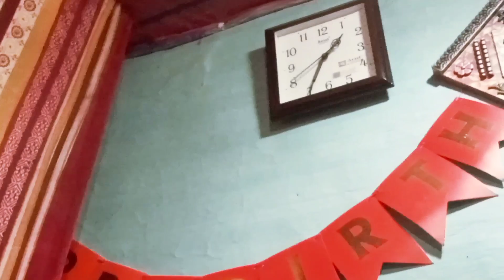VLOG VIDEO CHEDA BANG LING UPLOAD DAREYAG KANA/Santhali vlog video 2024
Bariyat Chalaw Huy Lena | Samanpur Khon Bohradih Aatu | santali bapla vlog video 2024

Sagun Bapla | Prabodh Weds Sunita | new santali video 2024 | Santali bapla video

NUY GIDRA DO CHED KHATIR KO RAG HOCHOY KANA😰/new santali vlog video 2024

VOTE ले ऐम केआ॥ new santali vlog video 2024